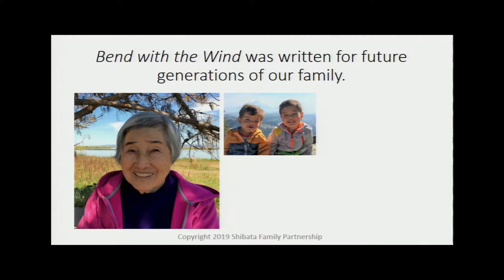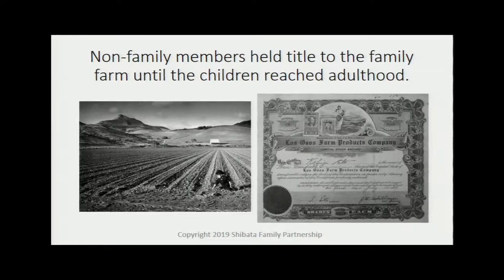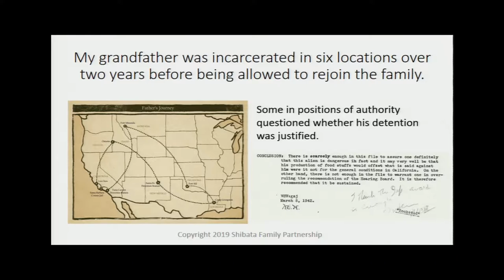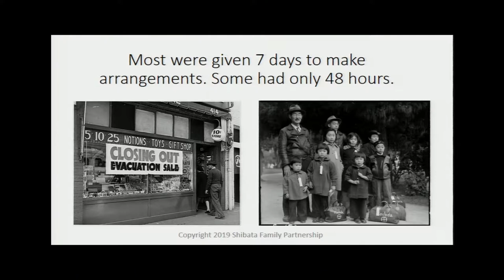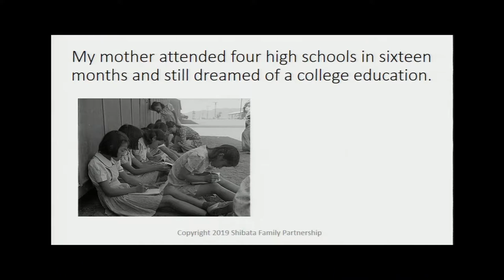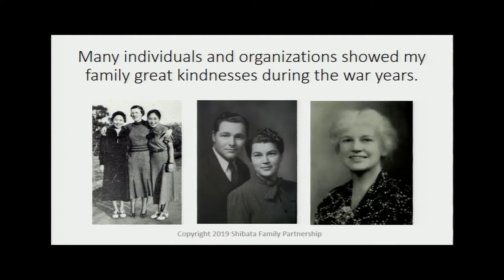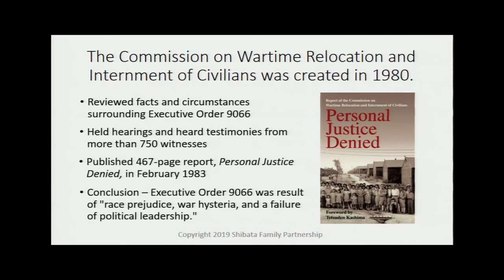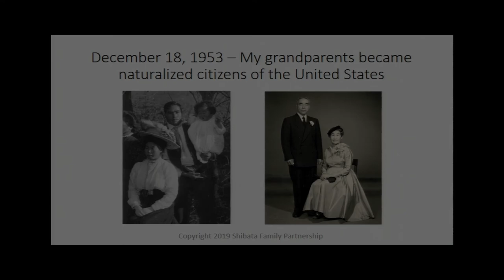Bend with the Wind: The Life, Family, and Writings of Grace Eto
Naomi Shibata discusses her book, Bend with the Wind, celebrating her mother’s life as a businesswoman, activist, author, and seventy-four-year-old college graduate. Spanning one hundred years, the tale begins with the immigration of Shibata's grandparents to California’s Central Coast and follows a generation of pioneers who built strong families and  communities, only to be disenfranchised during World War II. It describes the family’s incarceration, exile, service in the U.S. military, and postwar resettlement.

A docent and writing workshop leader with the National Japanese American Historical Society in San Francisco, Shibata delivers guest lectures on the Nikkei experience to historical societies, museums, schools, service organizations, libraries, and book clubs.